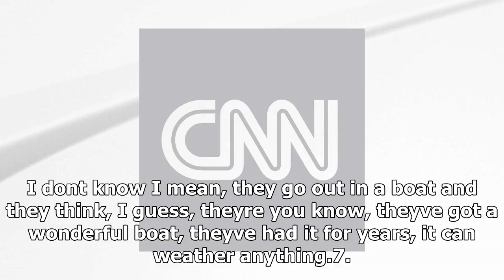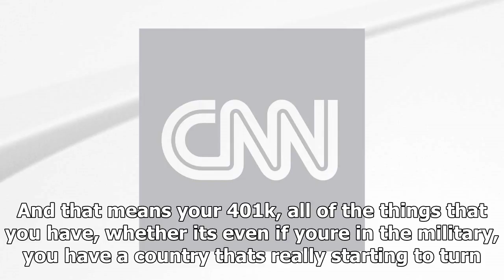News today-13 the most exotic line of donald trumps the speech of Thanksgiving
News Today - News today-13 the most exotic line of donald trumps the speech of Thanksgiving

I went through the speech and picked out a handful of the oddest quotes. Happy Black Friday1. But if you were looking at it as a brand, theres no brand that went up more than the Coast Guard, with what happened in Texas. The Coast Guard brand has never been higher We are moving all sorts of Coast Guard merch right now2. You saved 16,000 lives nobody knows that 16,000 lives. Trump routinely cites this 16,000 number. I couldnt find where he gets it, however. The closest I came was this piece from ...